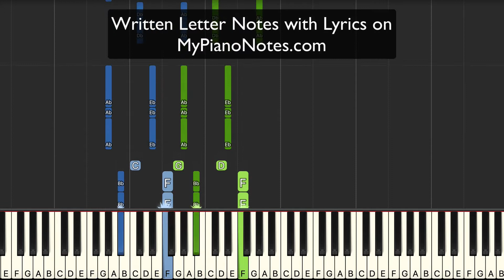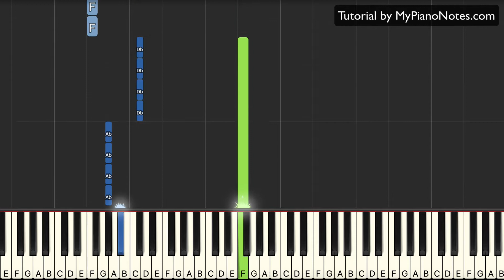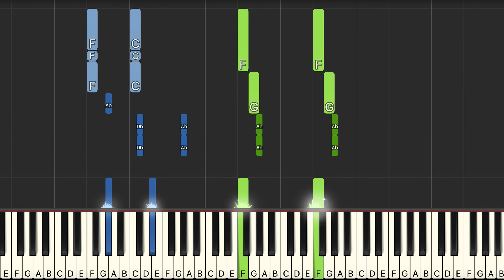Smells like teen Spirit - Piano Tutorial | Easy for Beginners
Learn how to play Nirvana's Popular song, Smells Like Teen Spirit on Piano.